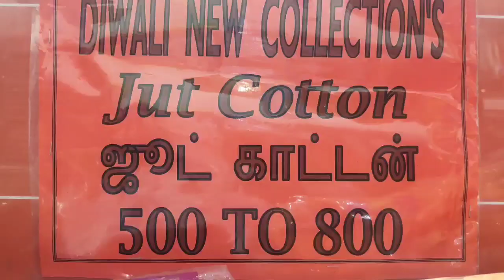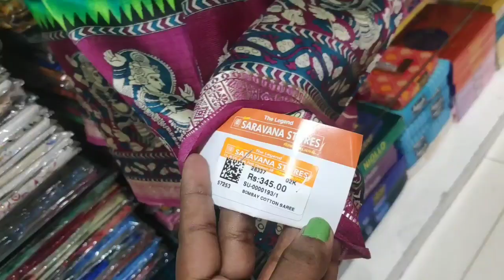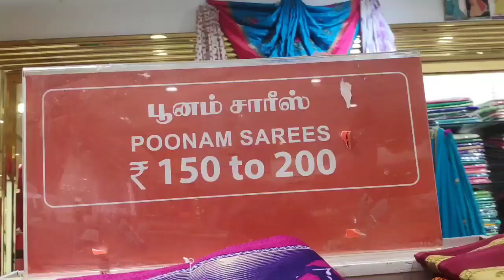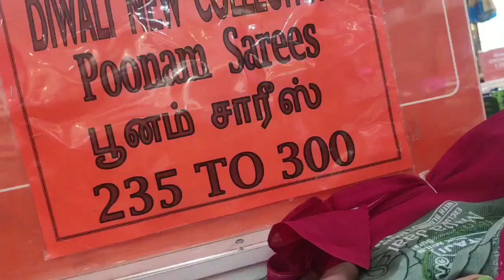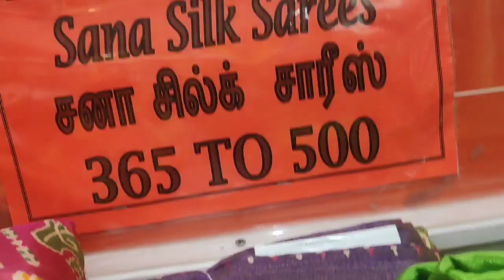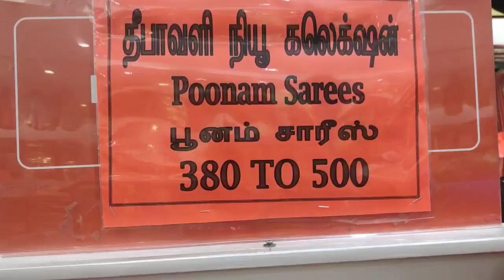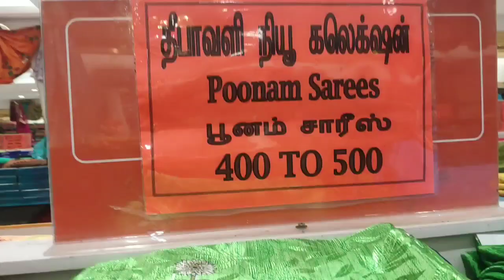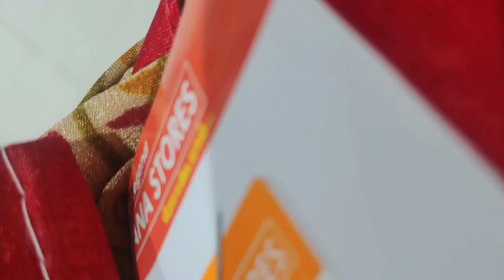Light Weight PATOLA SILK SAREES FROM 130 TO 1000RS|DAILY WEAR POONAM SAREES,JUTE COTTON|PADI Saravan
Gold Haram collection from 21 gram

Gold temple earrings collection

12 Grams 2 in 1 Thaali Chain collection

 gold Bracelets designs

Light Weight PATOLA SILK SAREES FROM 130 TO 1000RS|DAILY WEAR POONAM SAREES,JUTE COTTON|PADI Saravana store